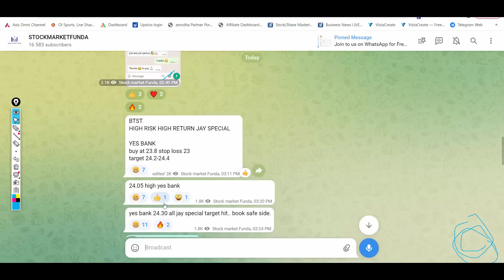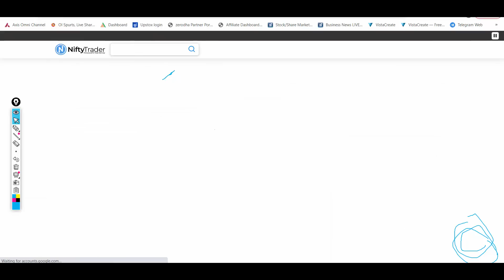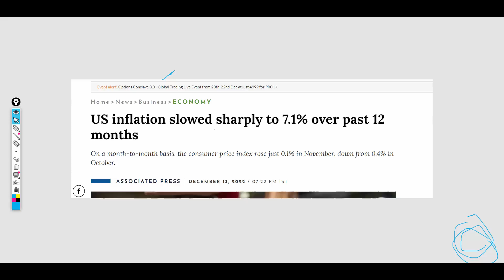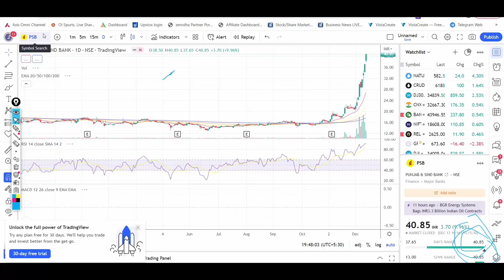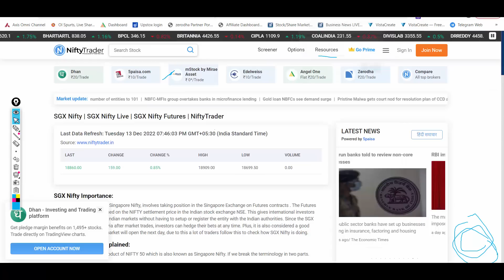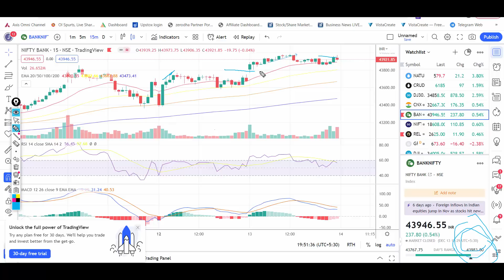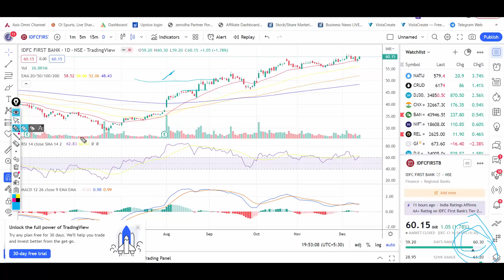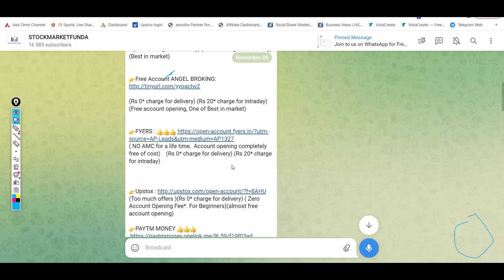LATEST SHARE MARKET NEWS? 14 DEC💥US INFLATION💥NIFTY GAPUP ? BURE DIN SURU SOON LAURUS LAB PART-1